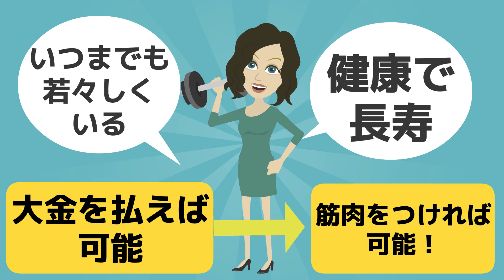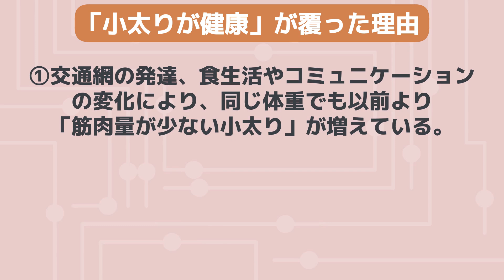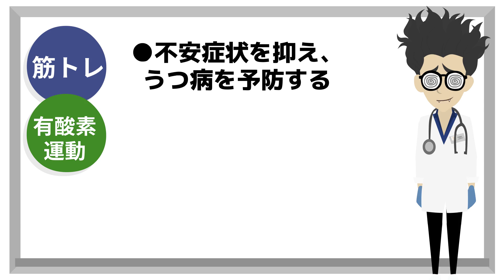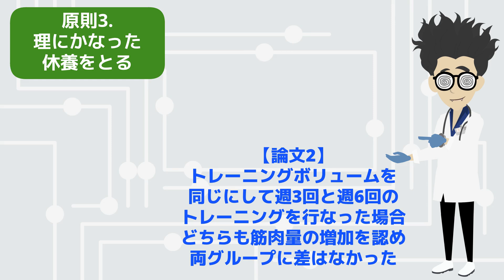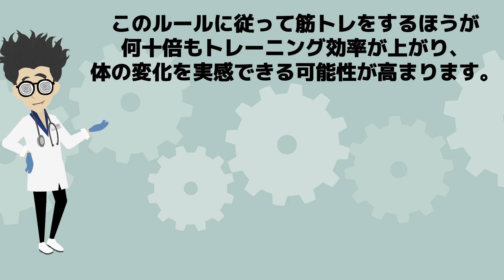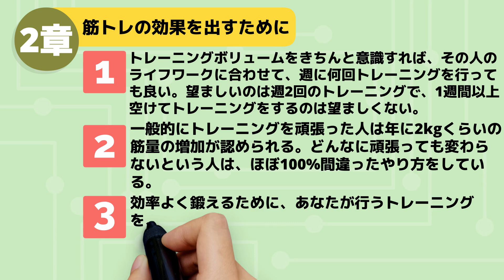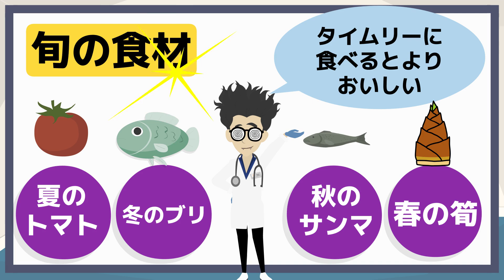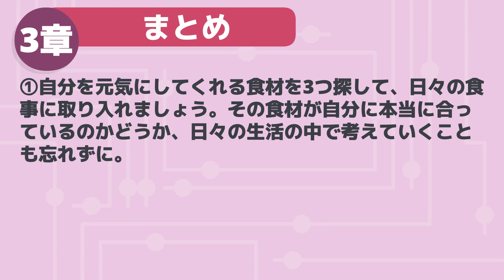【ベストセラー】「筋肉こそ金なり」を世界一わかりやすく要約してみた【本要約】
▼ ▼Amazonで購入はこちら

▼【目次】
0:00   ご挨拶
0:45   筋肉の基本的な知識
2:43   本日ご紹介する内容
3:05   ①章 体も心も元気にする筋トレ
9:29   ②章 筋トレの効果を出すために
18:55 ③章 あなたの筋トレ生活を支える食事

▼参照
タイトル：筋肉こそ金なり
著者： 藤本 幸弘　前田 拓摩
出版社：クロスメディア・パブリッシング
※本動画はクロスメディア・パブリッシング様から許諾を得て配信しております。

1日5冊ほどの読書を5年以上続けている、心底本を愛するオタク。